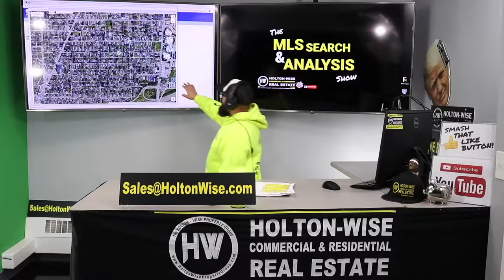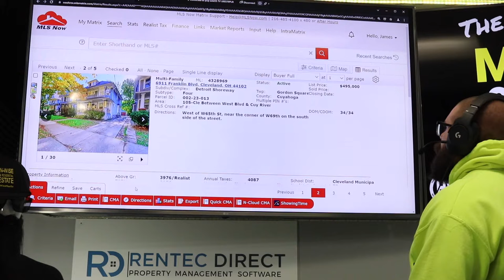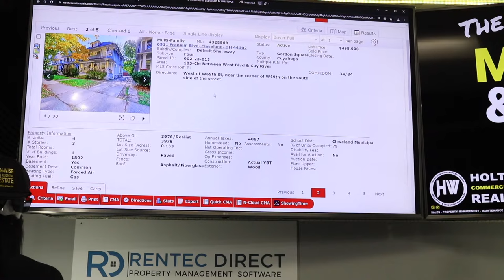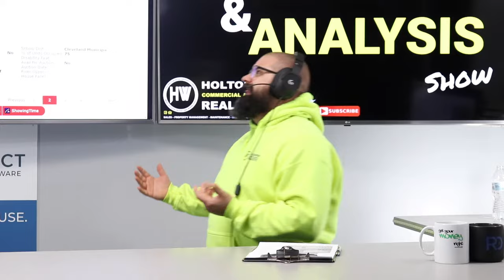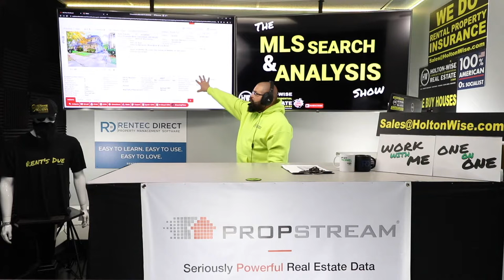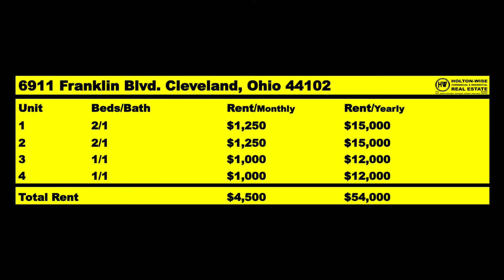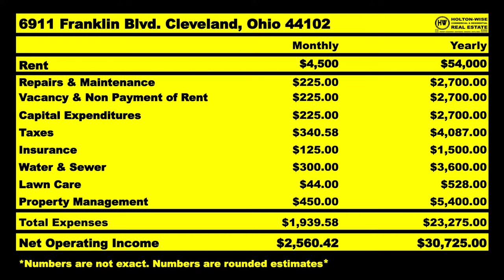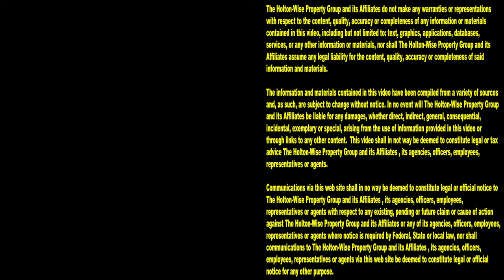Can you get Cash Flow & Appreciation in SoCal? | MLS Search & Analysis 1,302 - 6911 Franklin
Are you waiting on the next SoCal housing market update to tell you that the SoCal housing market crashed and you can buy SoCal homes for pennies on the dollar? We certainly hope not. The odds of the Southern California housing marketing crashing isn't very good. Many housing experts believe that the housing prices in Southern California are likely to continue to increase for years to come. With the strong outlook of the SoCal housing market in mind, many SoCal investors are looking at out of state real estate investing to give themselves a better chance at buying rental properties for pennies on the dollar. In the 1,302nd episode of The MLS Search & Analysis Show, turnkey real estate investing expert James Wise is helping a SoCal couple invest outside of California for both cash flow and appreciation. These southern California homeowners are hoping to cash in on the low priced rental housing in the Cleveland real estate market. If you are a SoCal native who is considering turnkey rental property investing out of state, you're going to want to tune in to HoltonWiseTV. HoltonWiseTV specializes in helping Californians like you buy cash flowing homes in markets where affordable housing is more prevalent. Best of all, Cali natives like you don't have to worry about leaving California to handle any issues with your rental properties in the Cleveland market, as HoltonWise can act as your full service Cleveland property management company. In fact, HoltonWise can take care of everything that happens with your Cleveland real estate holdings while you focus your attention on working on your real estate business from the comfort of your home in sunny SoCal.

📺 HELPFUL RESOURCES
Holton-Wise FAQ